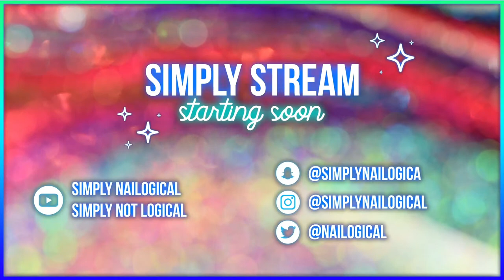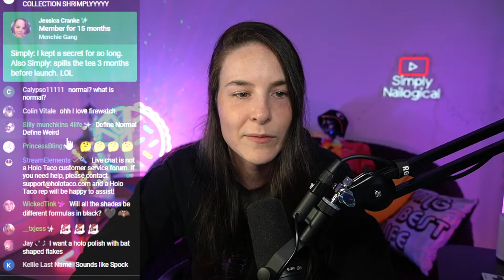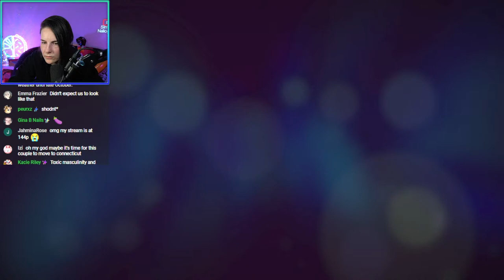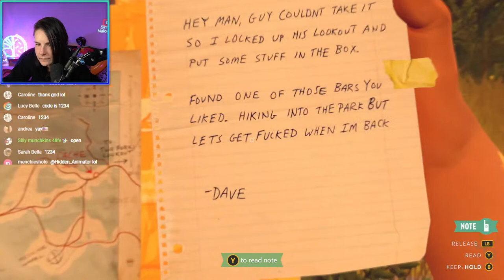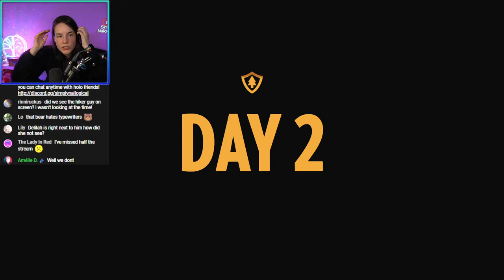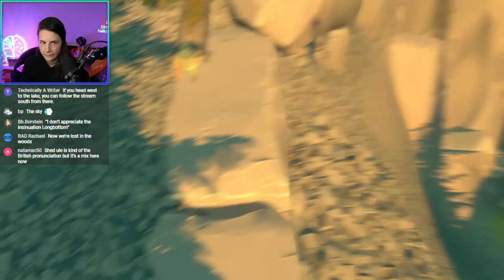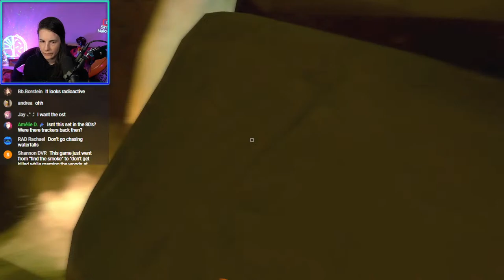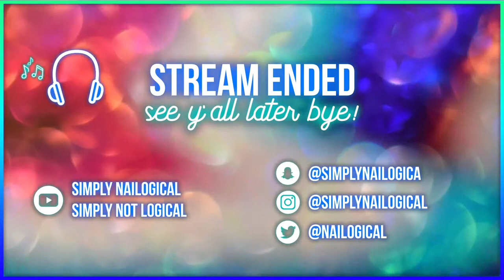Let's Start Fires Together (1/3) 🔴LIVE - Firewatch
HOLO THERE! Today we're playing episode 1 of Firewatch, a first-person mystery game set in 1989 in the Wyoming wilderness, where our only emotional lifeline is a person on the other end of our radio... and it's not Beyyyn. Will Simply survive the wilderness or burn the whole forest down? ☠️

00:00 - Stream starting soon
03:32 - HOLO! Stream starts and Simplygamelogical returns 🎮
06:29 - Spilling tea on the @safiya x @HoloTaco collab 🦇
22:00 - Poll: Are you local to Raleigh, NC and will you visit us?
26:53 - TikToking down memory lane
38:13 - Firewatch gameplay starts 🔥
01:04:36 - On my first mission 💪
01:33:27 - Poll: Can chat read a traditional map?
01:59:51 - Day 2 🌲
02:20:53 - Beyyyn delivers dinner
03:02:58 - Making a discovery and Day 3 ⛺
03:15:04 - Checking in with chat
03:19:38 - Stream ends; see y’all later, chai! 👋